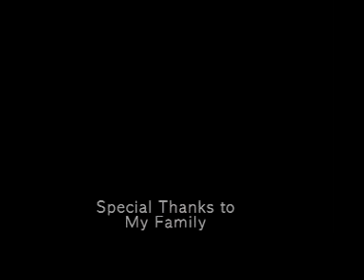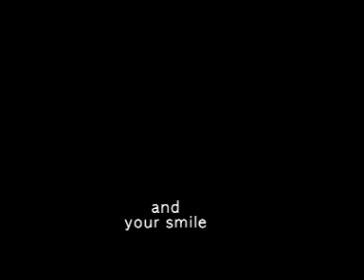Korea-Let it happen to you. 2nd episodes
Let something happen to you!